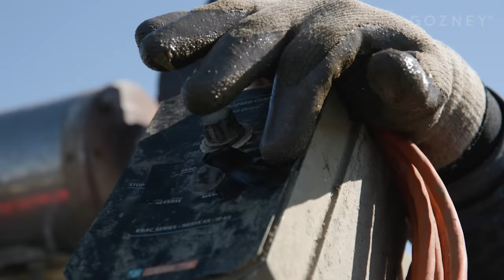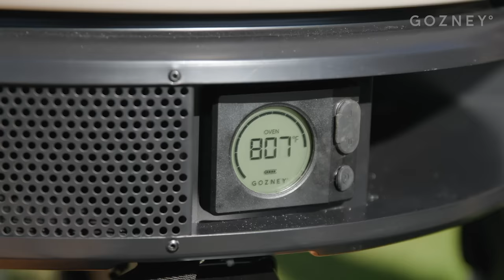Shucking Brad | Brad Leone | Gozney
Gozney | Outdoor Pizza Ovens | Wood & Gas Fired Ovens

Shucking with Brad. Join Gozney Partner @brad_leone as he goes harvesting oysters with @ninigret_nectars, @jeremy_charles77 and @rasheedphilips on the border of Charlestown, Rhode Island. Let Brad show you more about the humble oyster.